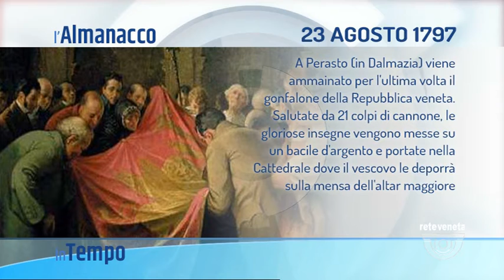IN TEMPO | 23/08/2021 05:31